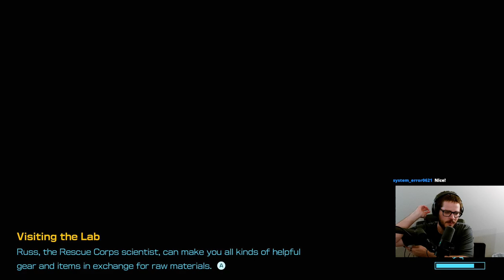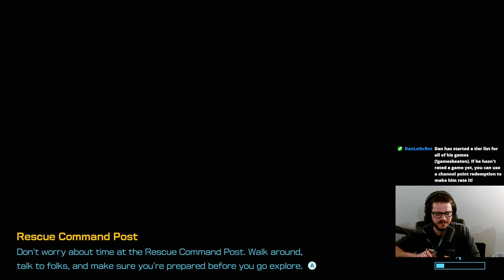Platinum Panic - Pikmin 4 Let's Play - Episode #45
Even though the credits have rolled and the game is definitely over, there _were_ a few Dandori challenges and battles that we didn't ace the first time around, so it's time to polish up those skills and go for platinum medals across the board.